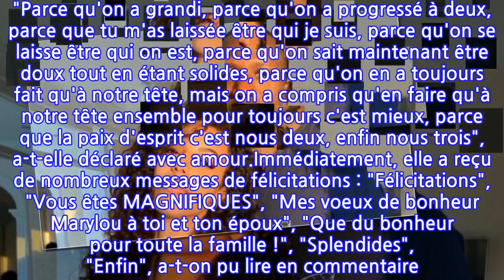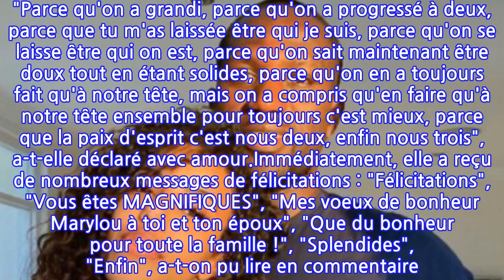PHOTO Marylou Sidibé et Moussa Sissoko se sont mariés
Un mariage de champions. Marylou Sidibé, ancienne championne de France de taekwondo, passée par Koh-Lanta, et Moussa Sissoko, footballeur international français, qui évolue désormais au Watford FC, se sont dit "oui", lundi 15 novembre. "Mrs et Mr Sissoko", a commenté la jeune mariée sur Instagram, sous une série de photo de la cérémonie pendant laquelle elle portait une robe blanche et dorée assortie à la tenue de son mari. Sur les clichés, on aperçoit également leur fille Maliya, en jolie robe blanche."On sera aimé le jour où on pourra se montrer nos faiblesses sans que l'autre s'en serve pour montrer sa force", a ajouté Marylou Sidibé en légende, précisant que c'était la phrase qui résumait le mieux leur "grande histoire". "Parce qu'on a grandi, parce qu'on a progressé à deux, parce que tu m'as laissée être qui je suis, parce qu'on se laisse être qui on est, parce qu'on sait maintenant être doux tout en étant solides, parce qu'on en a toujours fait qu'à notre tête, mais on a compris qu'en faire qu'à notre tête ensemble pour toujours c'est mieux, parce que la paix d'esprit c'est nous deux, enfin nous trois", a-t-elle déclaré avec amour.Immédiatement, elle a reçu de nombreux messages de félicitations : "Félicitations", "Vous êtes MAGNIFIQUES", "Mes voeux de bonheur Marylou à toi et ton époux", "Que du bonheur pour toute la famille !", "Splendides", "Enfin", a-t-on pu lire en commentaire. Marylou Sidibé et Moussa Sissoko sont en couple depuis plusieurs années maintenant. Ils vivent avec leur fille à Londres, en Angleterre, où le footballeur de 32 ans évolue. L'ancienne championne de 31 ans est, elle, à la tête d'une entreprise de coaching sportif.